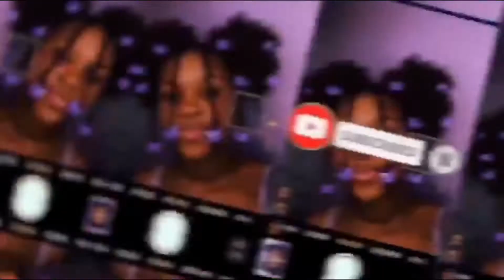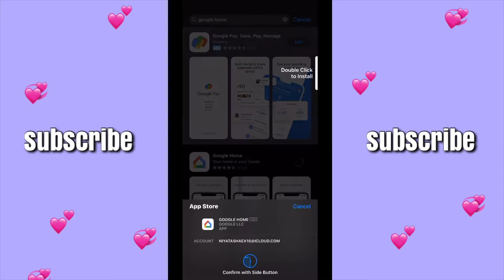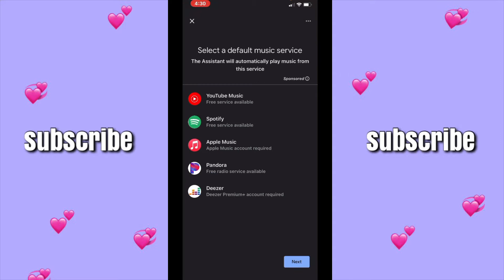google nest mini unboxing+setup🧚🏽||niya💕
hey guise🥰, i hope you guise enjoy(ed) the video!

🧚🏽about me:
- age?
          16
- where are you from?
          arkansas
- what editor do i use?
          imovie
- what camera do you use?
          iphone XR

🧚🏽sub goal:400